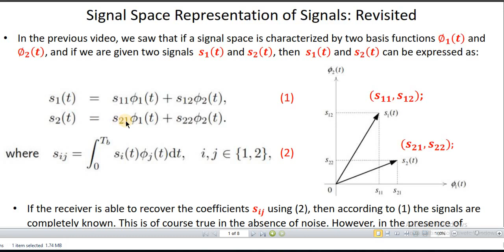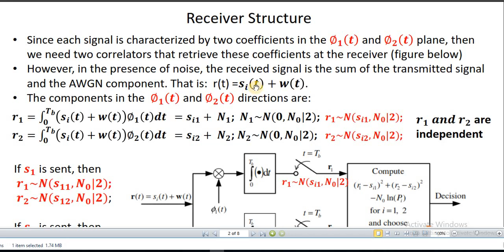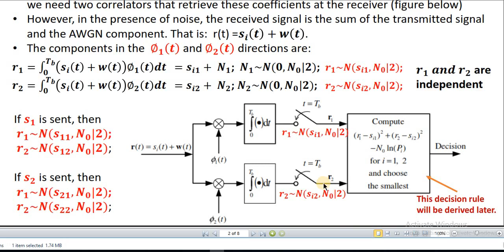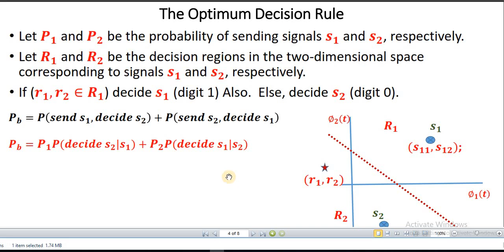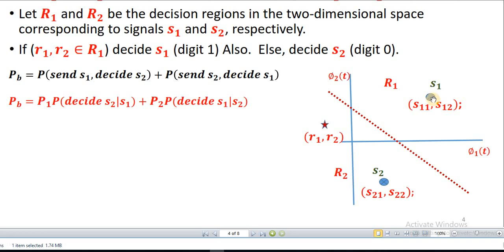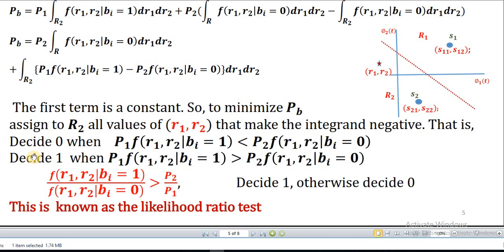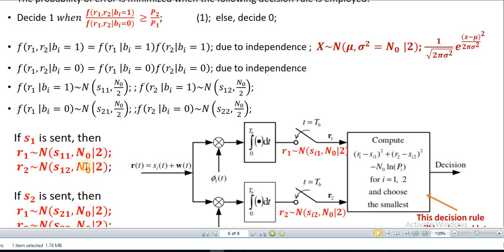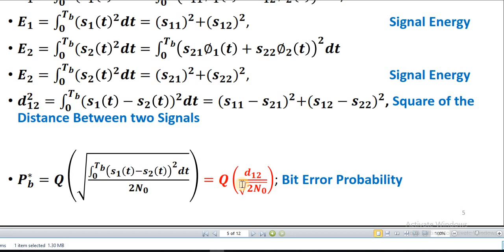L12. Likelihood Ratio Test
L12. Likelihood ratio test: In this video, we make use of the concept of signal space representation to derive the likelihood ratio test of the optimum receiver. Based of this test, we derive the minimum distance rule for the binary decision in AWGN.
References:
Principles of Communications/City University of Hong Kong
Communication Systems/Imperial College-London
Ha H. Nguyen and Ed Shwedyk, A First Course in Digital Communications, Cambridge University Press, 2009,, ISBN: 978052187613